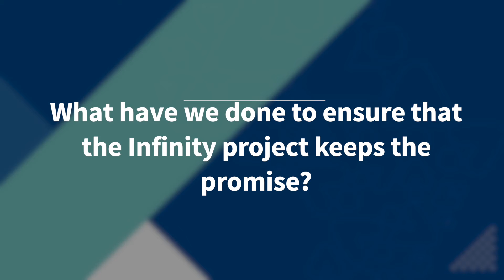Pt 3 - John Karanja Ensuring that the eCommerce project keeps the promise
John Karanja | Logistics Manager MRM Building Solutions